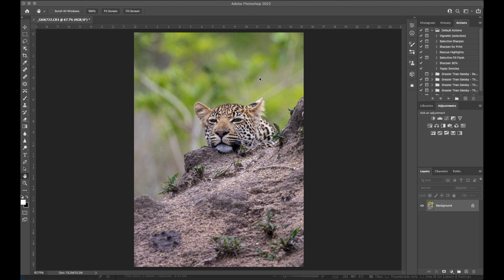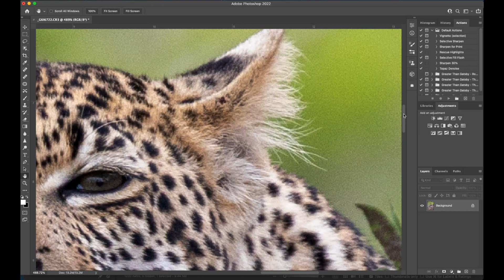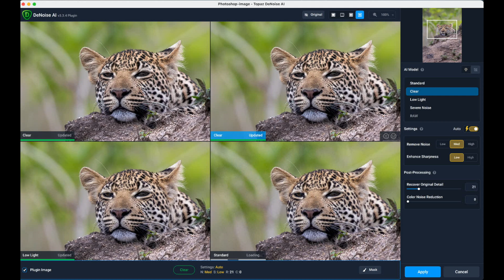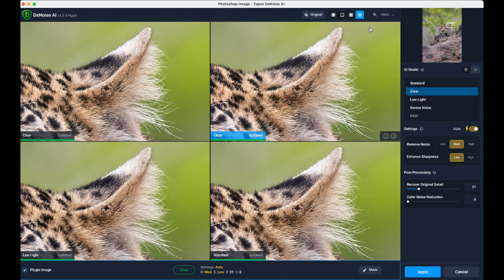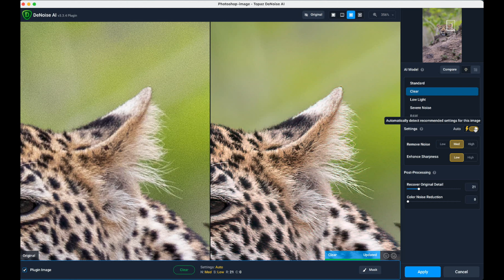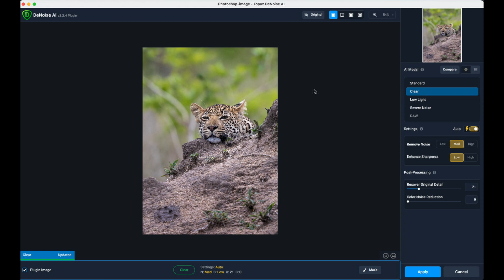Topaz Denoise AI noise removal tool one click noise removal.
Topaz Denoise AI noise removal tool one click noise removal tool. This incredible time saving tool has helped to revolutionised my workflow offering quick and easy noise removal with minimal imput from myself. This video is part one of three featuring a walk through of their incredible Denoise AI app.